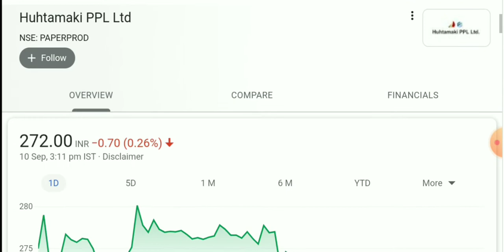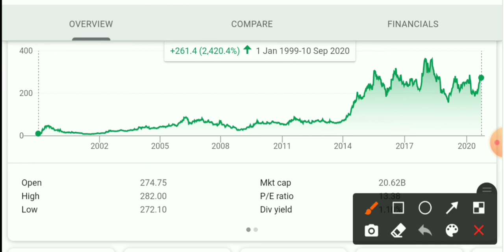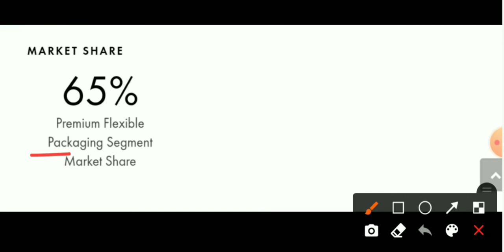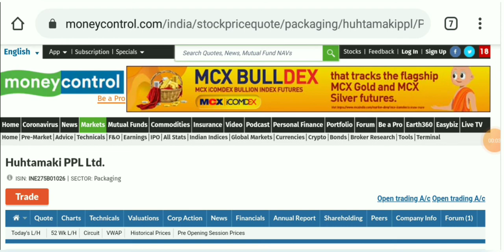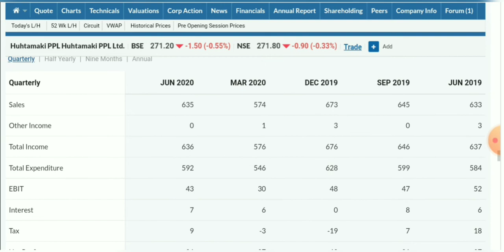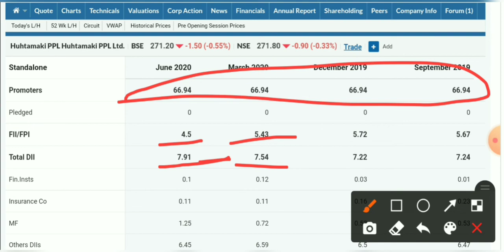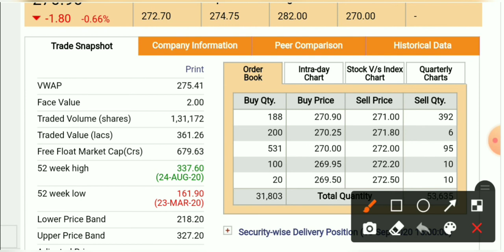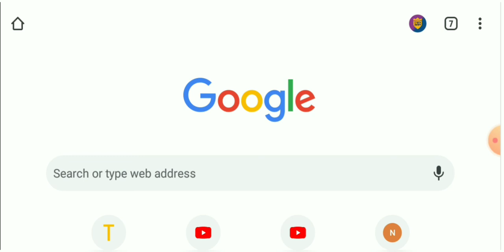Huhtamki PPL Limited ⚫ ! 🔥Fundamental Analysis in Short ! ✔ Small Cap Company !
Welcome Back To Stock Stories 📜

Recent Video

Related Topic

Share Market
Stock Market
Share Bazaar
Share Market latest News
Huhtamki PPL Share Latest Update
Best Small Cap Company
Multi-Bagger Stock 2020
Long Term Investment Share.